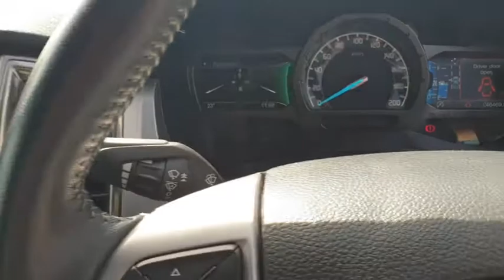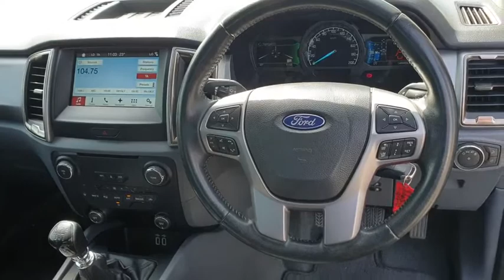2016 FORD RANGER Wodonga, Lavington, Albury, Thurgoona, Gateway Island, VIC, NSW W51630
Black New 2016 FORD RANGER availalable in Wodonga, Victoria at Jacob Toyota. Servicing the Lavington, Albury, Thurgoona, and Gateway Island area.

Jacob Toyota
175 Melbourne Rd